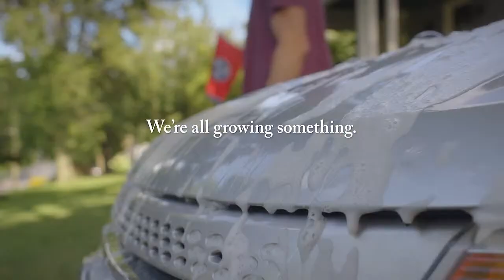ELIZABETHTON--MWest Bsball 3/22/24